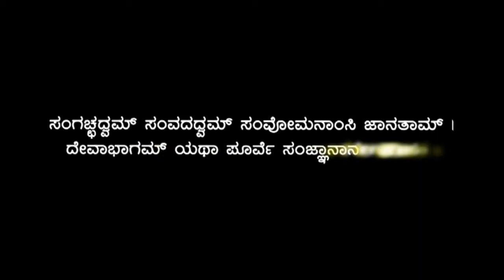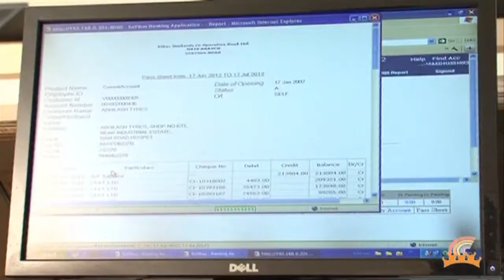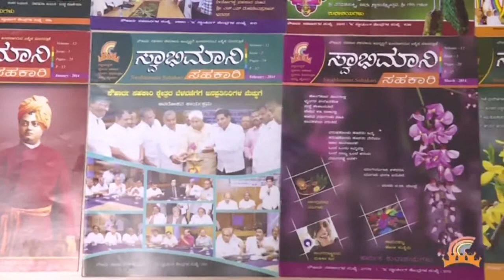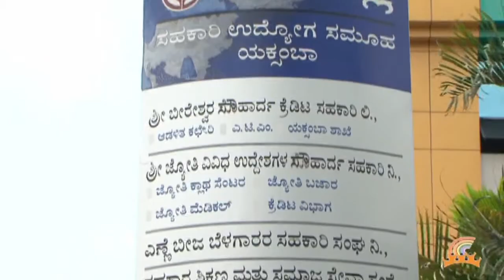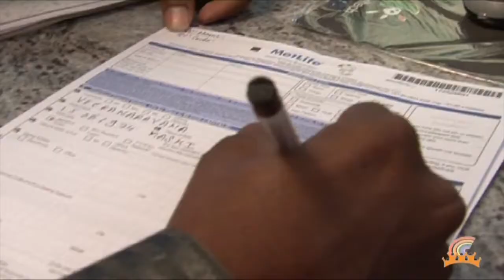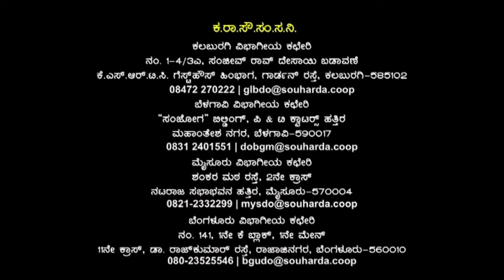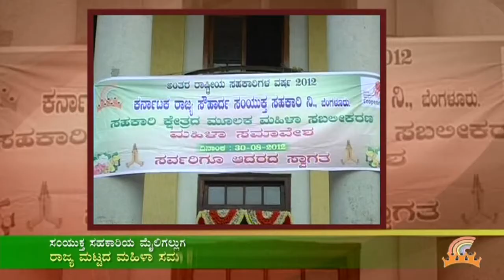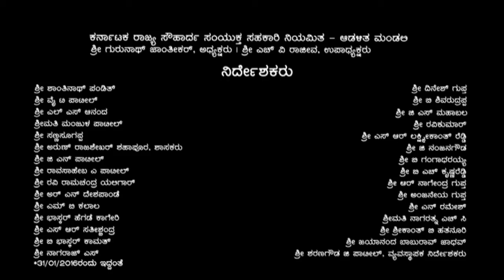Karnataka State Souharda Federal Cooperative Ltd -Kannada